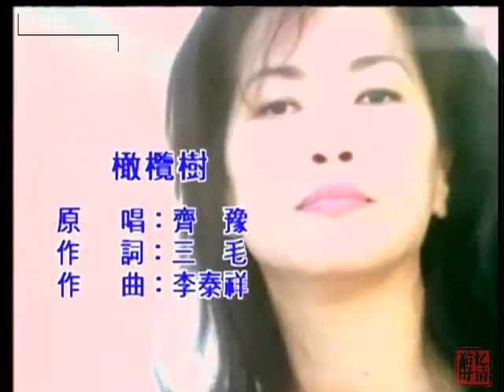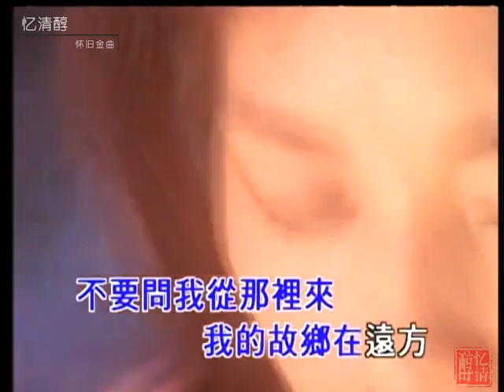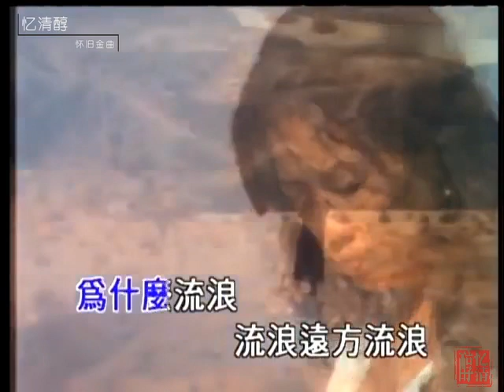1979年 齐豫《橄榄树》 经典MV | 欢迎订阅【忆清醇・怀旧金曲】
《橄榄树》
原    唱：齐豫
填    词：三毛
谱    曲：李泰祥
不要问我从哪里来
我的故乡在远方
为什么流浪
流浪远方 流浪
为了天空飞翔的小鸟
为了山间轻流的小溪
为了宽阔的草原
流浪远方 流浪
还有还有
为了梦中的橄榄树 橄榄树
我的故乡在远方
为什么流浪
为什么流浪远方
为了我梦中的橄榄树
我的故乡在远方
为什么流浪
流浪远方 流浪